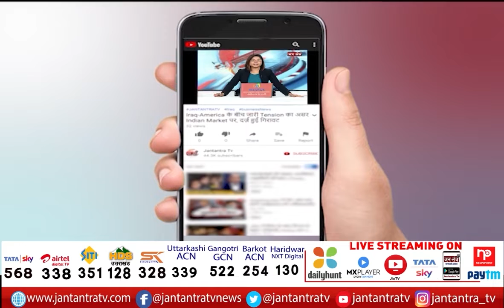Conversation With Former Uttarakhand CM Harish Rawat | Talk About Yashpal Arya Joining Congress |JTV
About Video

जन-तंत्र टीवी पर उत्तराखंड के पूर्व सीएम हरीश रावत
यशपाल आर्य के कांग्रेस में शामिल होने पर की खास बातचीत

In This Video:
special Conversation
Former Uttarakhand CM Harish Rawat
Talk About Yashpal Arya Joining Congress
TV